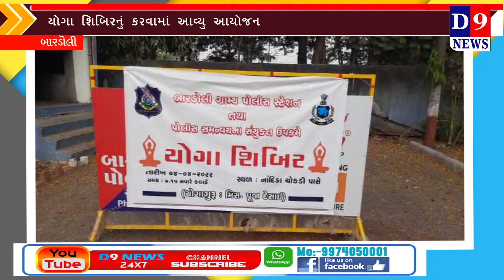બારડોલી: ગ્રામ્ય પોલીસ તથા પોલીસ સમન્વય ના સંયુક્ત ઉપક્રમે યોગા શિબિરનું આયોજન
Title:  બારડોલી: ગ્રામ્ય પોલીસ  તથા પોલીસ સમન્વય ના સંયુક્ત ઉપક્રમે યોગા શિબિરનું આયોજન
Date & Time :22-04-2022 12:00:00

Descriptions